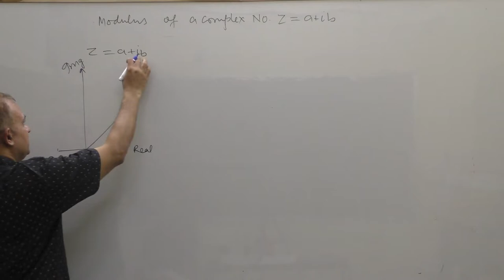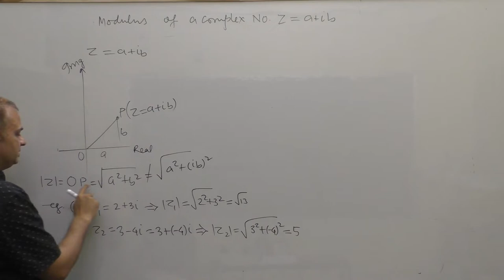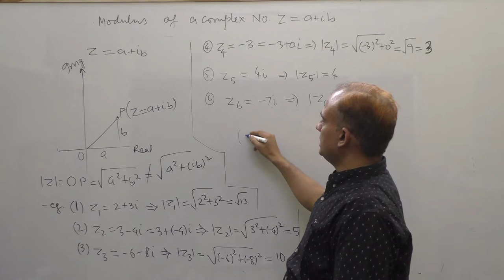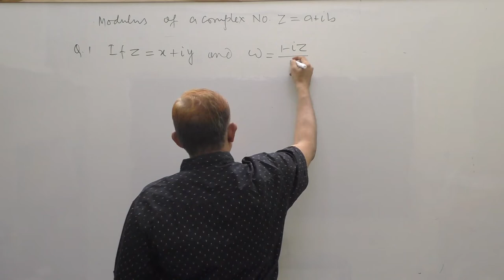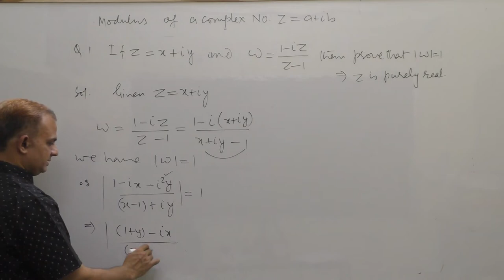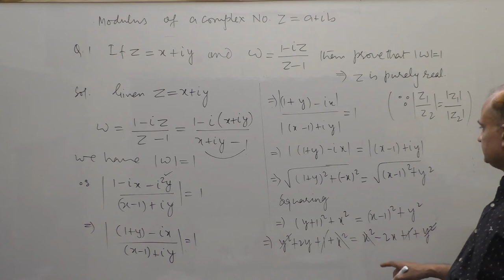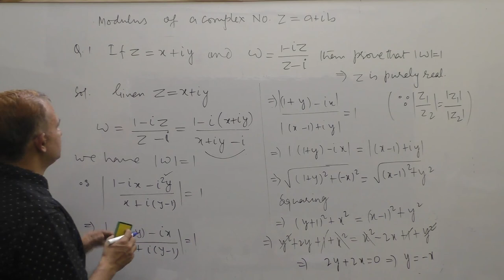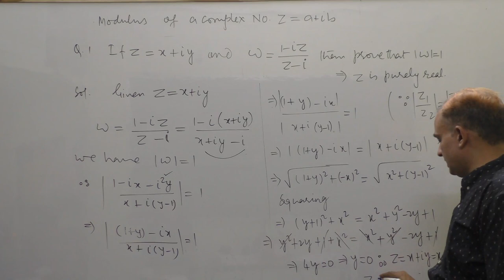Complex Numbers_7_Class_11 (Modulus of Complex Numbers)